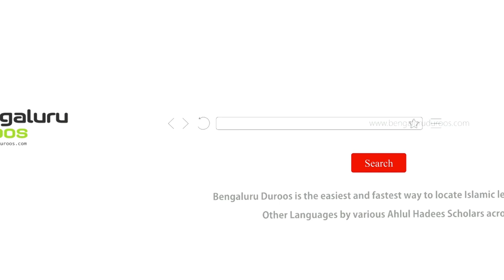Allaah Kahan Hai? (Part 5/8) | Taaba’een Aur Aaimmah (رحمهم الله) Ke Aqwaal